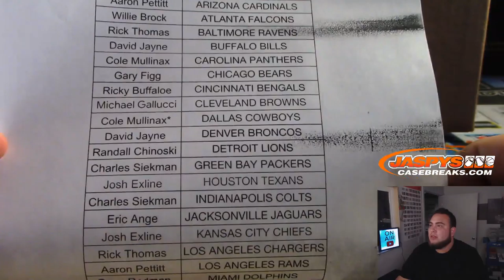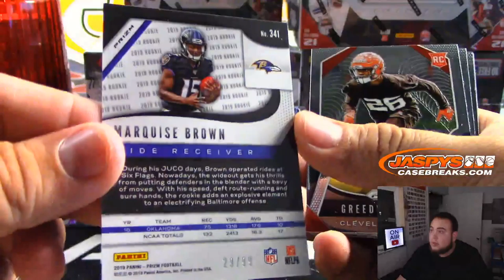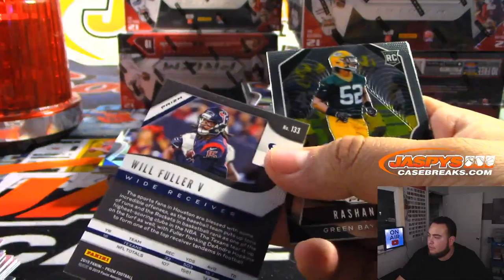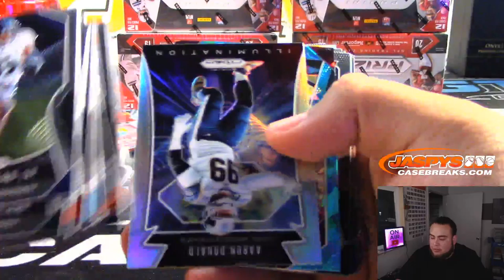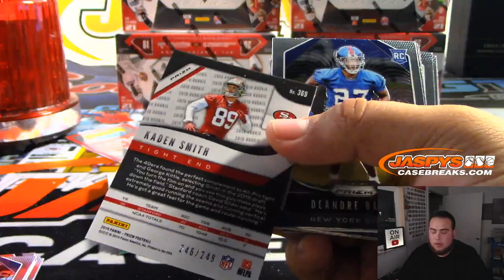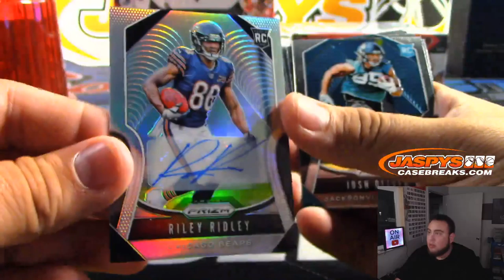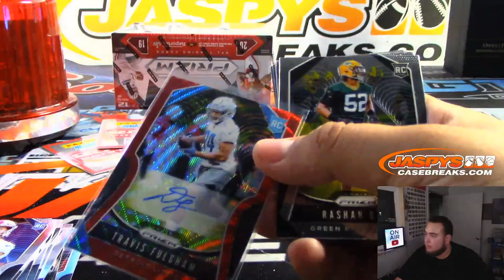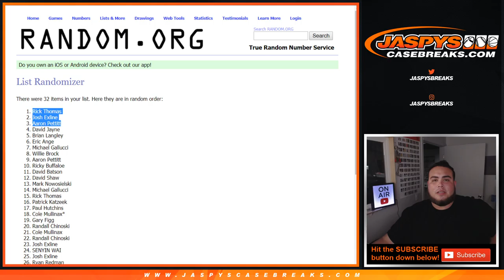10/27 - 2019 PANINI PRIZM FOOTBALL HOBBY 12-BOX CASE BREAK #5 *PICK YOUR TEAMS*